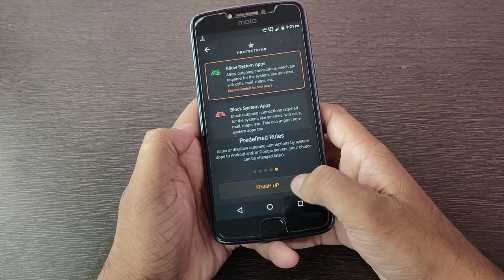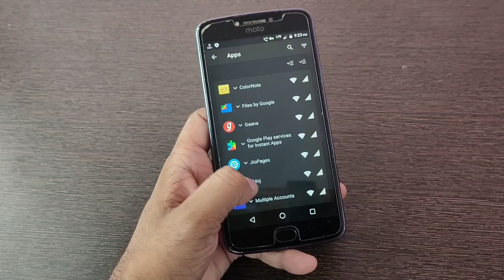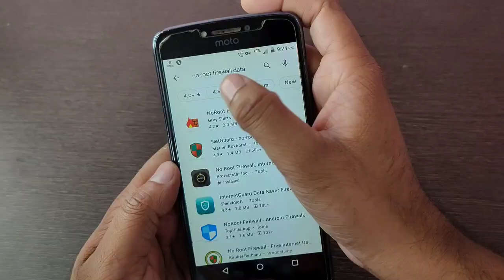ଆଉ Phone ରୁ Net ସରିବ ନାହିଁ ରାତି ଦିନ ଚଲାଅ Best Android Tricks Mobile Data Saving Features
Debasis Tripathy
From - Jagatsinghpur ( Odisha )